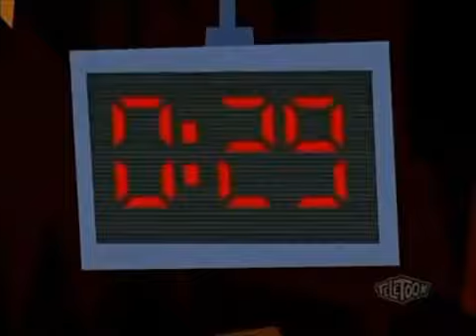Johnny test full episodes XRay Johnny